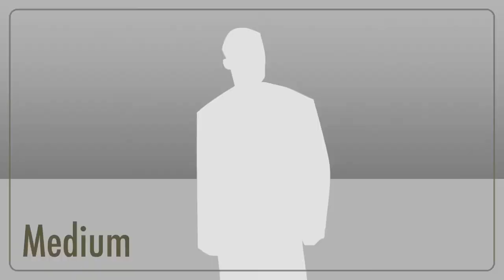Crappy Channel Trailer For a Crappy Channel!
Crappy editing by : iMovie